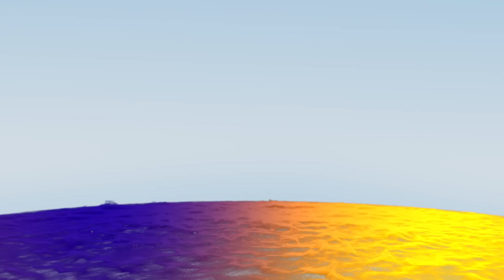Super Mario Bros. Underwater Theme | Dark Piano Version